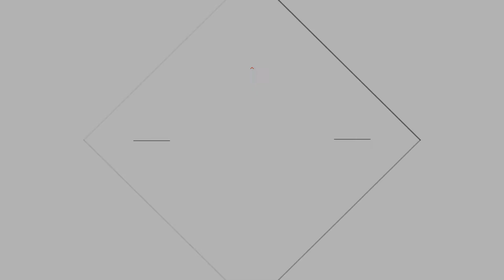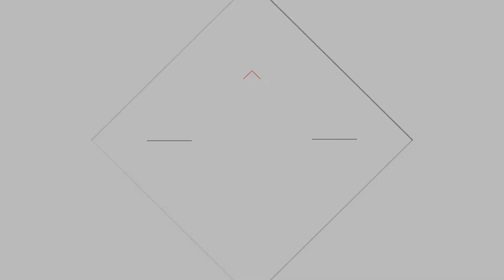HGC: Who We Are - Complete Video Collection